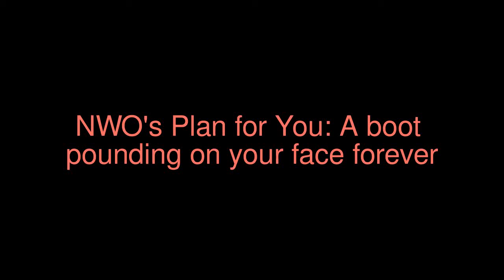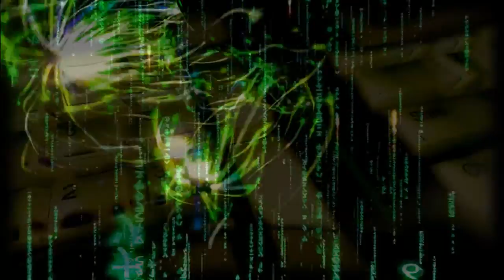NWO's Plan for You: A boot pounding on your face forever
Mirrored from HorseofPaulRevere on Jun 11, 2010:

Though I Have Written These Words They Are Not My Own, Though I Have Spoken Them It Is Not My Voice, Though I May Show The Path It Is Not My Light. I Am But The Messenger, This Is The Message...

Video/Audio By HorseOfPaulRevere